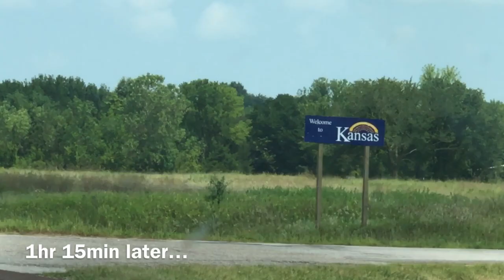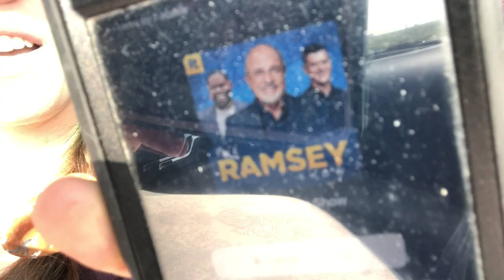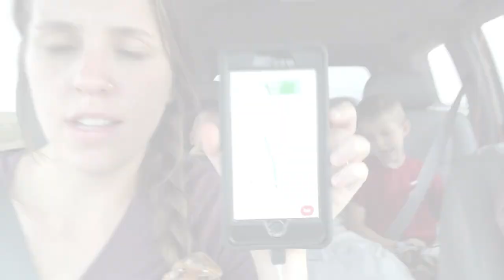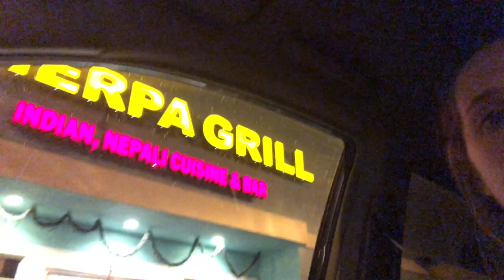Dillards Take The Oregon Trail! -Day 1 (Part 1/10)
We road tripped from Arkansas to Oregon (less than 100 miles difference in distance than the actual, historic Oregon Trail)! It took us 3 days to get there (much better than the 4 months or so the pioneers had to endure)! Once in Oregon, we visited lots of friends and saw many places, from Portland to the Seaside & Newport coasts, including Astoria, Eugene and Bend! Then we made the 3 day trek back home, stopping on the way to see some of the actual wagon tracks left by those who took the original Oregon Trail many years ago!

This video captures day 1 of our trip from Northwest Arkansas to Greeley, Colorado!

The Dillard Family